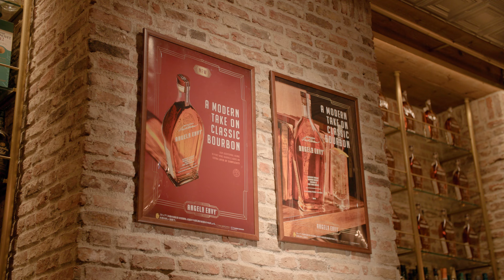TOKYO Whisky Library × ANGEL'S ENVY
ポートワイン樽でフィニッシュさせたスムースで奥行きのある新発売のバーボン。表参道のTOKYO Whisky Libraryにて12月のキャンペーンを実施中
ANGEL'S ENVYについて